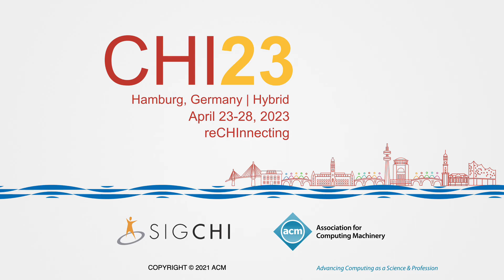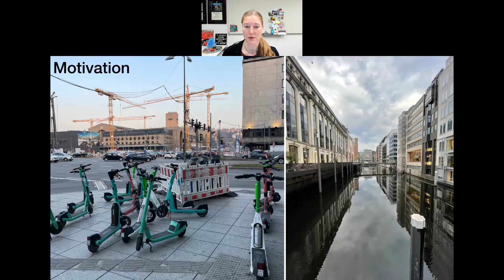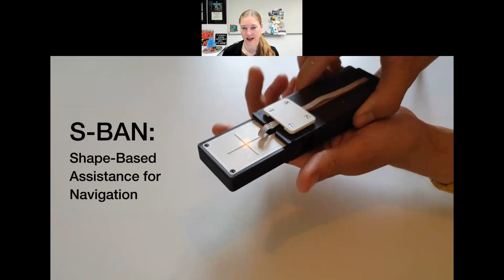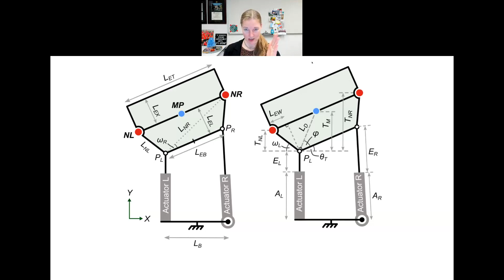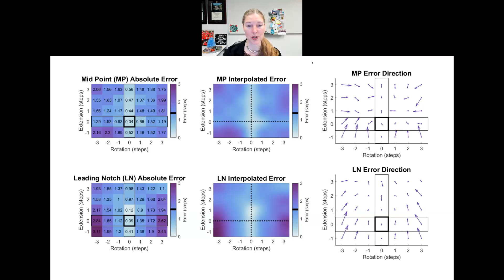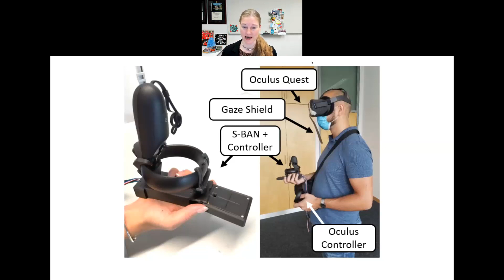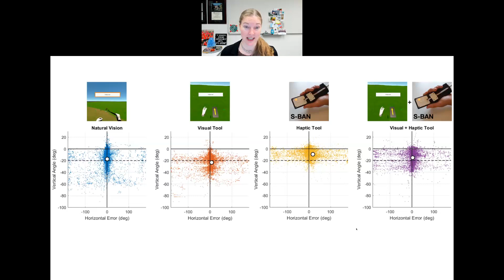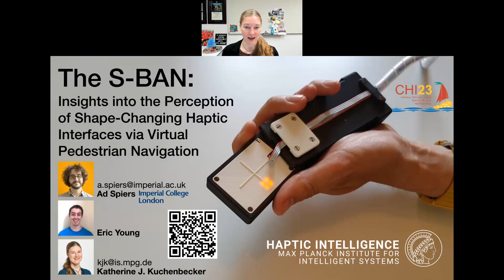The S-BAN: Insights into the Perception of Shape-Changing Haptic Interfaces via Virtual Pedestria...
Adam Spiers, Eric Young, Katherine J. Kuchenbecker

Session: Journals: Gestures and Interaction

Screen-based pedestrian navigation assistance can be distracting or inaccessible to users. Shape-changing haptic interfaces can overcome these concerns. The S-BAN is a new handheld haptic interface that utilizes a parallel kinematic structure to deliver 2-DOF spatial information over a continuous workspace, with a form factor suited to integration with other travel aids. The ability to pivot, extend and retract its body opens possibilities and questions around spatial data representation. We present a static study to understand user perception of absolute pose and relative motion for two spatial mappings, showing highest sensitivity to relative motions in the cardinal directions. We then present an embodied navigation experiment in virtual reality. User motion efficiency when guided by the S-BAN was statistically equivalent to using a vision-based tool (a smartphone proxy). Although haptic trials were slower than visual trials, participants’ heads were more elevated with the S-BAN, allowing greater visual focus on the environment.

Pre-recorded presentation videos for Journals at CHI 2023